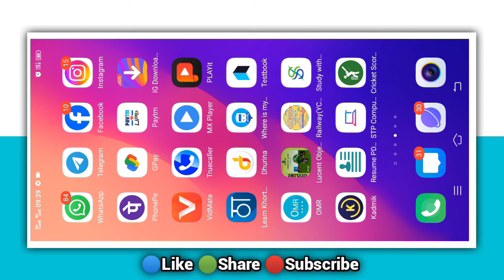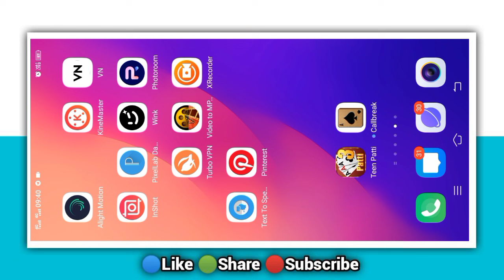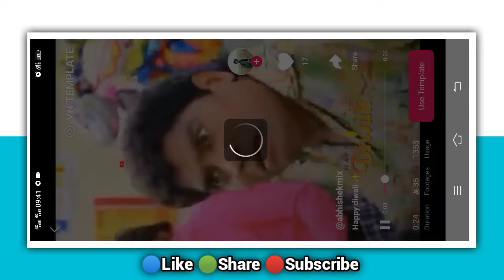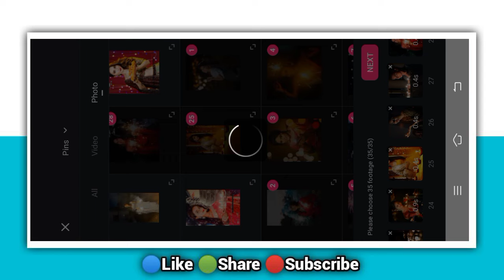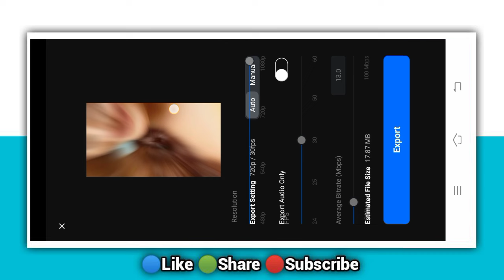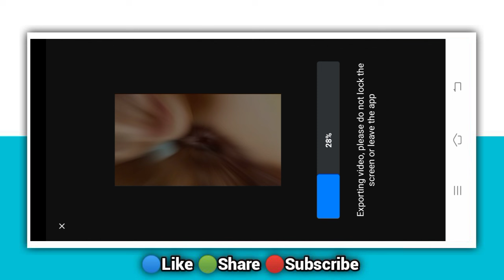Dialogue Mix Diwali Status Editing !! Dipawali Special Video Editing ! Diwali Dj Status Editing Vn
Dialogue Mix Diwali Status Editing !! Dipawali Special Video Editing ! Diwali Special Status Editing

🔵 Full Screen Logo Editing

Dipawali Special Video Editing Alight Motion
Dipawali Special Video Editing Capcut
Dipawali Special Video Editing kinemaster
Dipawali status editing Alight Motion
Dipawali coming Soon status editing
Lyrics Preset
Dj Status Editing
Lyrics Preset
Nagpuri Lyrics Status Editing
Nagpuri Video Editing Alight Motion
Capcut Video
Capcut Editing
Capcut Tutorial
Logo Editing
Lyrics Preset
Xml File
Vn Editing
Vn Tutorial
Full Tutorial
Kinemaster Editing
4k Full Screen Video Tutorial